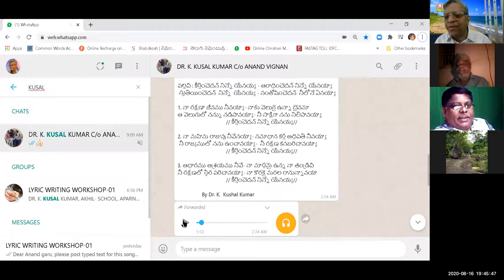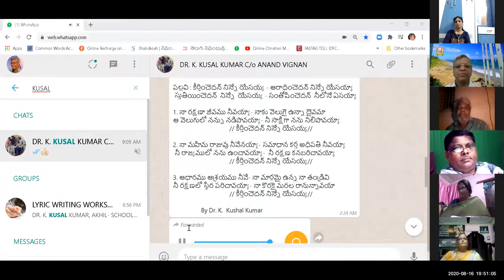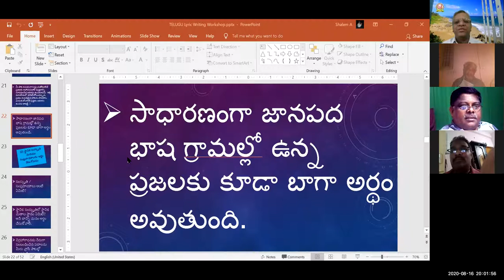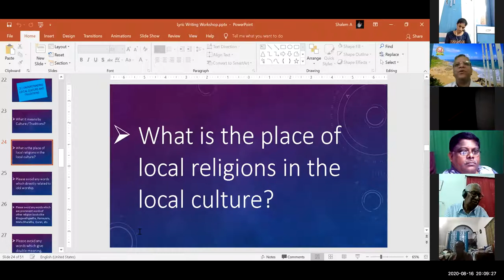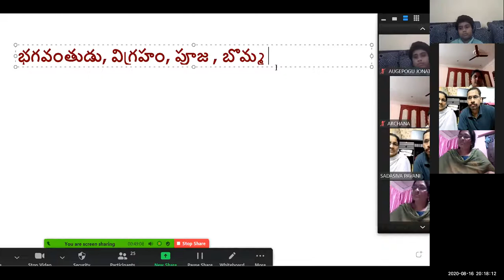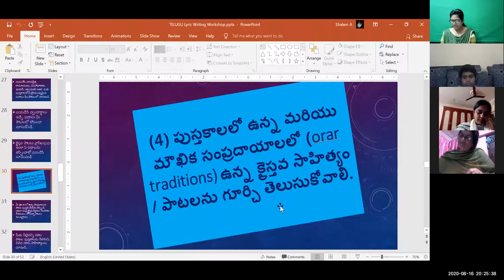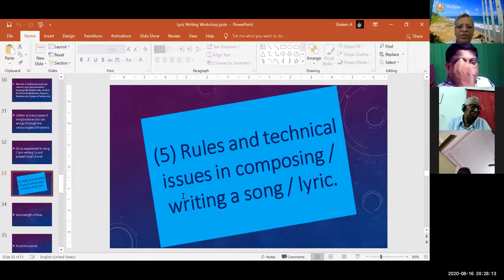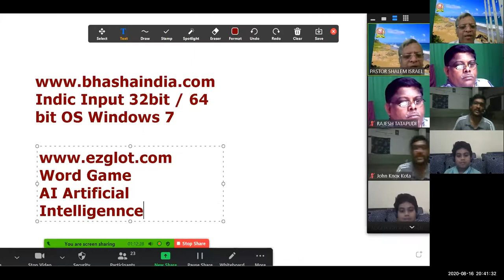#05 ~ LYRIC WRITING WORKSHOP ~ 16/ 8 /2020 ~ IMPORTANT THINGS TO OBSERVE IN LYRIC WRITING